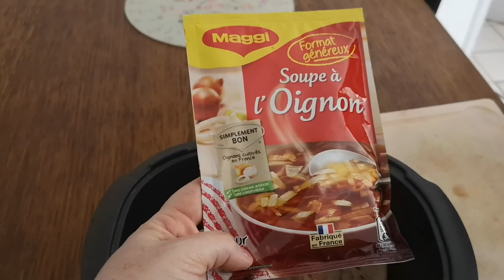VLOG FAMILLE Aujourd'hui c'est Elsa qui cuisine !